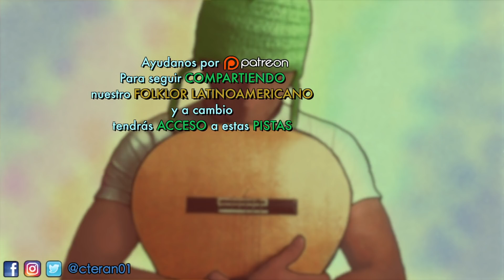Amor que Renace - Pasillo Ecuatoriano Cover/Tutorial Guitarra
En este cover/tutorial enseño como tocar el punteo y los acordes de acompañamiento en guitarra de "Amor que Renace" Pasillo Ecuatoriano.

-Si te interesa PATROCINAR algun tutorial, enviame un mensaje por Facebook con el nombre del tema que quisieras.
(De esa manera me apoyarias a seguir subiendo tutoriales y así mas gente pueda aprender.)